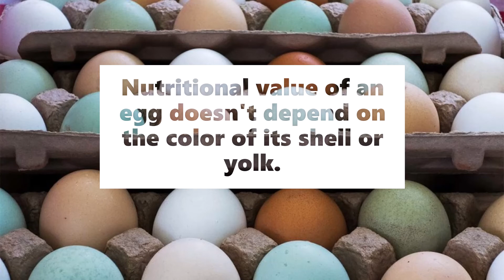10 Fun Facts About Chickens and Eggs!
Um...I don't know about this music xD.